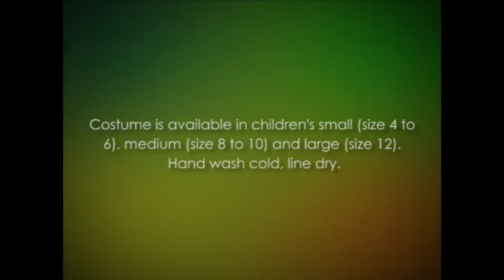Frankie Stein Costume - Monster High Costumes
Frankie Stein is her father's daughter. This Kids Frankie Stein Costume will set your Monster High fan worlds apart. This Monster High costume features a stylish plaid dress with attached tie and "stitched up" Frankenstein sleeves, accessorized by a studded belt and Frankenstein leggings.